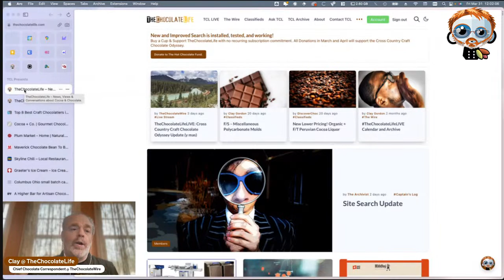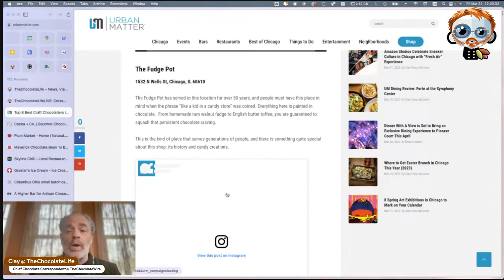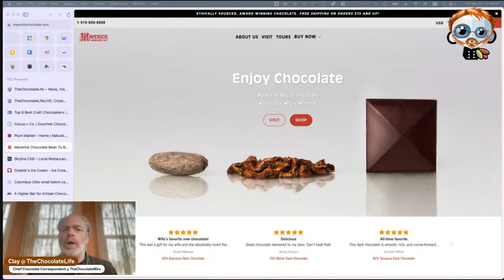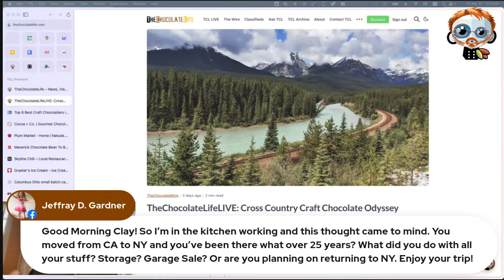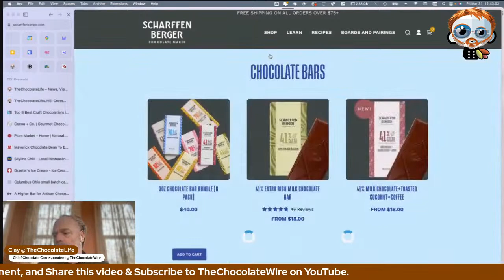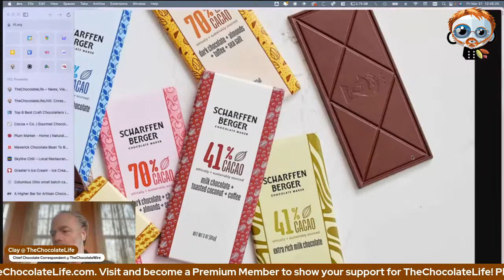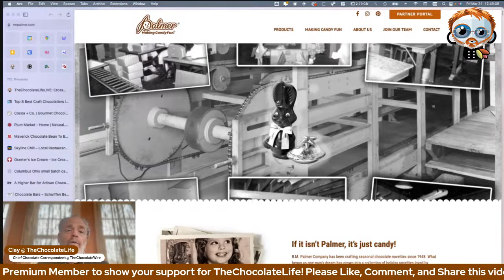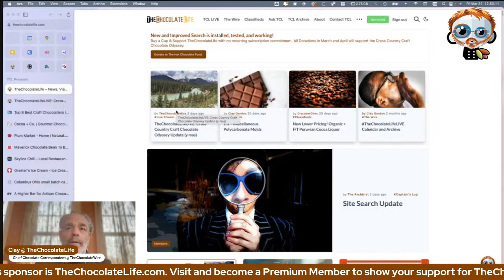TheChocolateLifeLIVE: Cross Country Craft Chocolate Odyssey Update (y mas)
The preparations for the Cross Country Craft Chocolate Odyssey are well underway!

I will be leaving from Boston South Station on Monday, April 3rd just after noon, heading to Cincinnati and Columbus, OH via Chicago.

Destinations and timing are still in flux, and the trip will take somewhere between 14 and 21 days, depending.

On this episode of TheChocolateLifeLIVE I will be going over the major destinations and the chocolate makers I will be visiting along the way. In addition to chocolate I have some eating adventures in the calendar – including Skyline chili and Graeter’s black raspberry chocolate chunk ice cream in Cincinnati. And barbecue in Kansas City (of course).

Everyone who reads this post and/or participates and/or watches the livestream is encouraged to make suggestions on places to stop and visit and foods to eat along the way. I will be posting about the trip along the way.

Living LaVidaCocoa TheChocolateLife one story at a time.